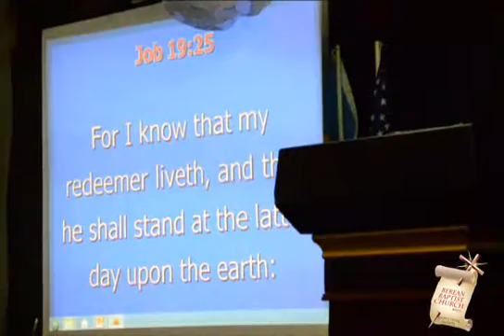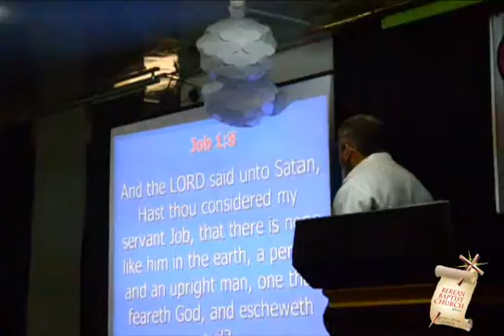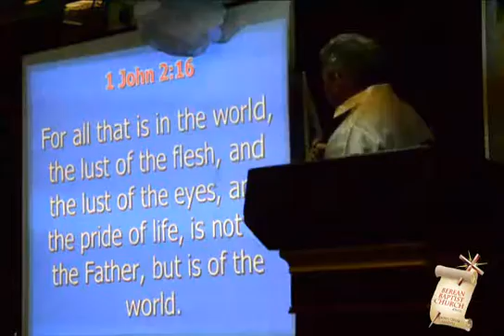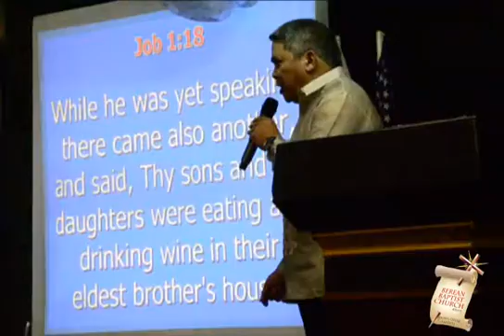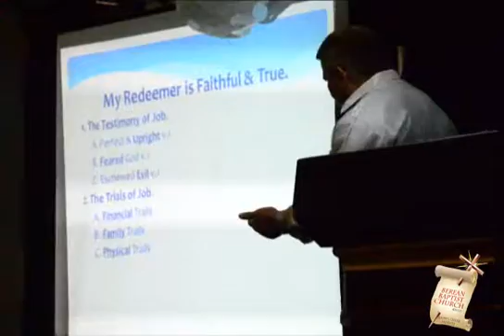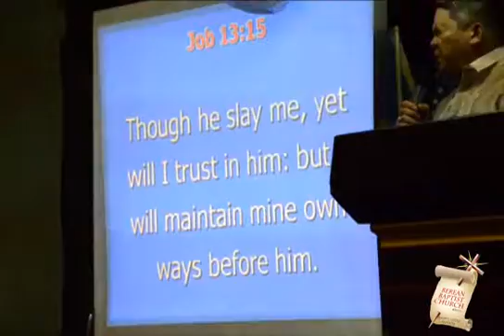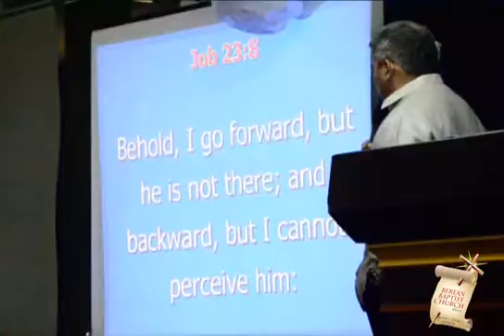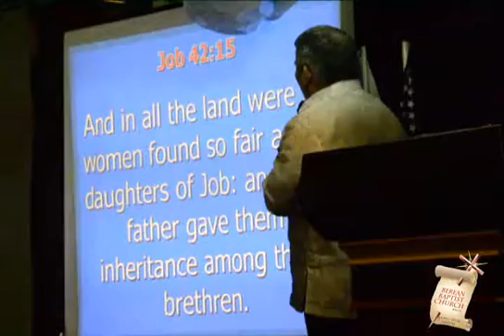Worship Service - 03.03.2017